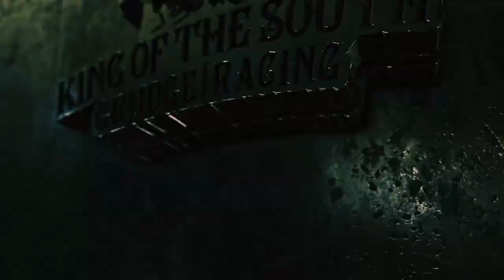$10K on the Line: Who's Gonna Win the Insane Battle in the Bay 6?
Florida N/T Racing Battle in the Bay 6 $10,000 no entry fee anything on 28's Shootout.